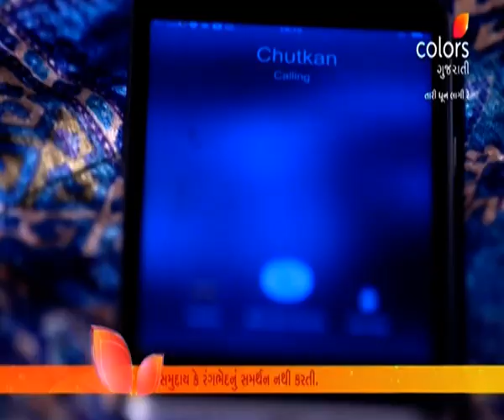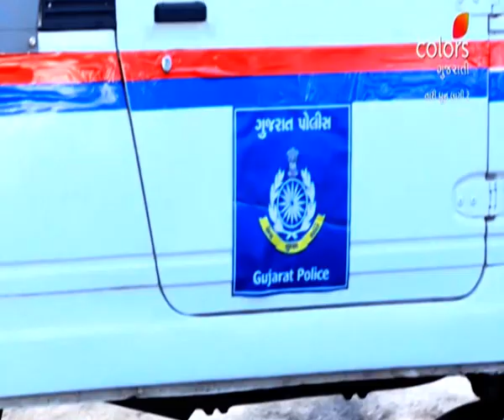Tari Dhun Lagi Re | તારી ધૂન લાગી રે | Episode 244 | 30 May 2024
Tari Dhun Lagi Re is the love story of Parth and Shorvori, who decide to get married, despite stiff opposition from their families. However, destiny has other plans for them as they cross paths with Teni.